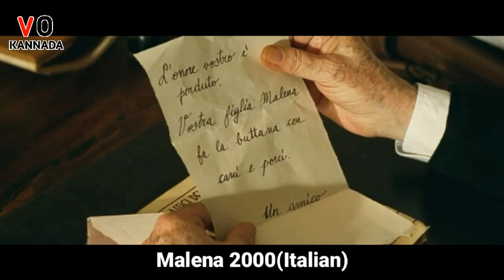Malena movie explained in kannada | Italian movie explained in kannada | Voice Over Kannada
Hi Guys
Welcome to Voice Over Channel
I will improve myself, My voice quality and Video Quality, There are many Movie Explain channel but this is a Individual YouTube Channel So..

This is Your Host

FAIR-USE COPYRIGHT DISCLAIMER * Copyright Disclaimer Under Section 107 of the Copyright Act 1976, allowance is made for "fair use" for purposes such as criticism, commenting, news reporting, teaching, scholarship, and research. -This video has no negative impact on the original works (It would actually be positive for them) -This video is also for teaching purposes. -It is not transformative in nature. -I only used bits and pieces of videos to get the point across where necessary. We make these videos with the intention of educating others in a motivational/inspirational form. Our understanding is that it is in correlation to Fair Right Use, however given that it is open to interpretation, if any owners of the content clips would like us to remove the video, we have no problem with that and will do so as fast as possible. We believe these videos are fair use because: They are transformative in a positive sense, we take clips from various sources to help create an atmospheric feeling that will help people in hard situations in their life. We also do not wish to use the heart of any piece of work that would perhaps decrease the market value of the original content, if anything we hope to promote the content so that people can reach out and subsequently increase the market value. Lastly these videos are to educate people in an entertaining fashion. Given these are very short videos, the short parts we use within them act as a catalyst to further reading.